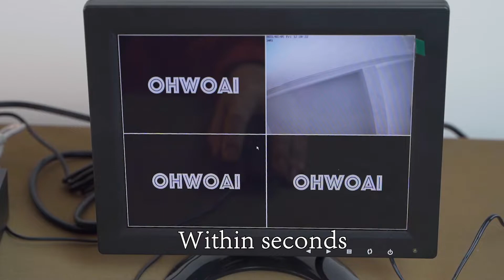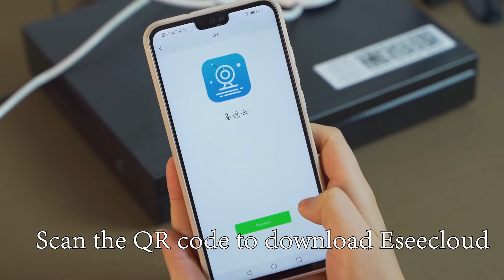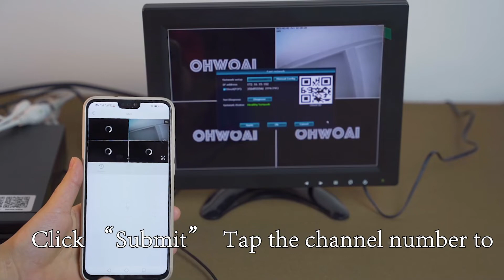OHWOAI POE Security Camera System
《36 Infrared LED 100ft Super Night Vision》 POE Security Camera System, 5MP POE Camera System Video Surveillance Systems Wired Outdoor Cameras 4K NVR Security Cameras System

《100ft Super Night Vision》 With the security camera system wireless, the camera view at night can reach up to 100ft with 845nm Ultra 36pcs infrared LED, which is double the distance of similar cameras, allowing for more areas to be covered by the cameras at night. The wireless camera also features 3DNR noise reduction technology and SMART HDR function.
《Glass Lens with 4-layer Optical Coating》 Our 5mp security camera system utilizes a glass lens with four layers of optical coating, setting us apart from other cameras on the market that use plastic lenses. This advanced optical coating technology improves light transmission by up to 99%, reduces contrast sharpness, and ultimately results in superior image quality.
《Plug and Play PoE System》 The IP camera system is equipped with a 60ft network cable for effortless installation and setup. With this network cable, you can ensure the uninterrupted flow of surveillance throughout your entire home, providing a secure environment. It is an excellent option for novice surveillance equipment users and DIY enthusiasts.
《60 Days Video & Audio Storage》 The security camera for businesses is equipped with a 4TB hard drive, which can store videos and pictures for an extended period of about 60 days. This feature ensures that you do not miss any critical moments, and you can access the footage whenever needed.
《Free APP without Months Fee》 Download the "Honestview" app from the App Store on your smartphone to remotely watch videos on your phone with an internet connection. This feature is convenient for people who work away from home.